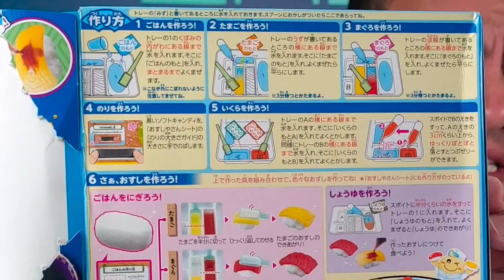KIT PARA FAZER SUSHI DE BRINCADEIRA (COMESTÍVEL) - Fubá online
Veja essas Play lists:
Quem me enviar alguma coisa? 💌 🎁
Para: Fubá
Coronel Macedo-SP